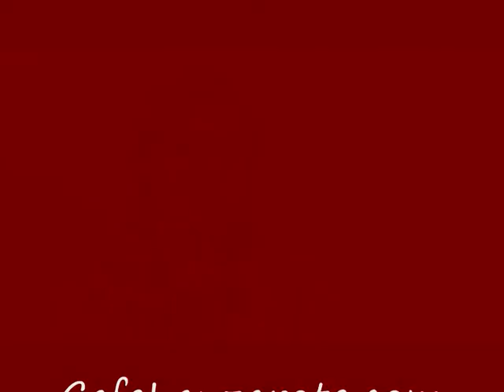Minka Kuustonen, Hyvää kahvia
Näyttelijä Minka Kuustosen syvähaastattelu on julkaistu osoitteessa CafeLanzarote.com. Lentokoneessa jakson voi kuunnella, kun lataa sen ennen lentotilaan siirtymistä iTunesista tai Android/Lumia -puhelinten podcast-sovelluksista.